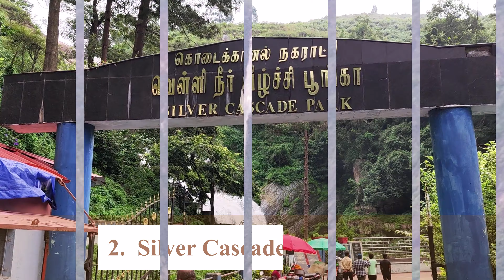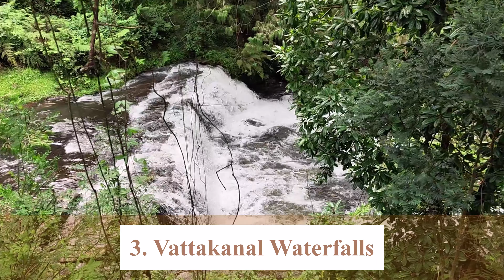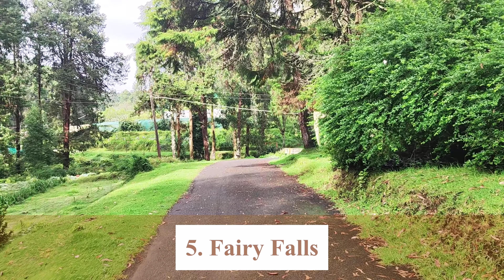Top 5 Waterfalls to Visit in Kodaikanal | Popular Waterfalls in Kodaikanal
Top 5 beautiful waterfalls to visit in Kodaikanal Tour
1. Silver Cascade Waterfalls
2. Vattakanal Waterfalls Kodaikanal
3. Thalaiyar Waterfalls
4. Fairy Falls
5. Liril Falls